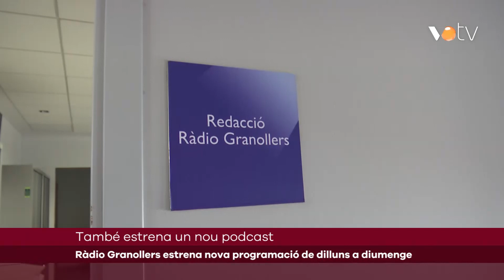VOTV - Ràdio Granollers estrena nova programació de dilluns a diumenge